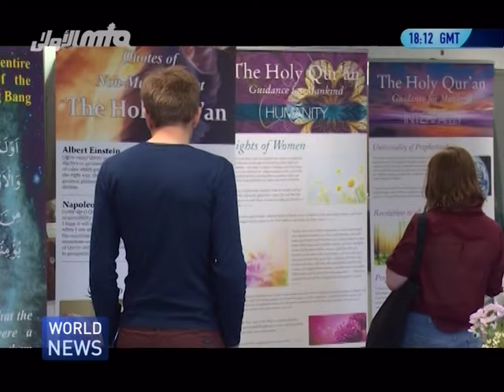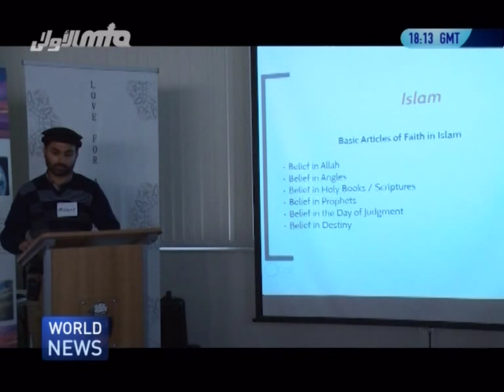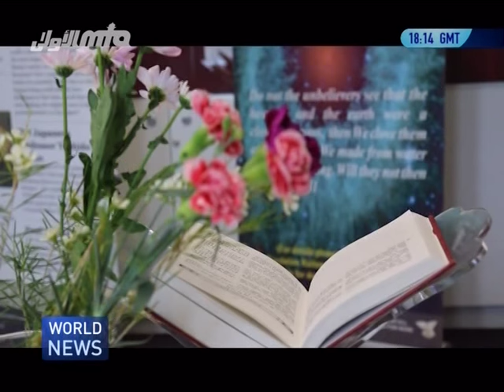Quran Exhibition - Flinders University Adelaide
In the heart of one of Adelaide’s finest universities, the Ahmadiyya Muslim Student Association, AMSA, held its first Quran exhibition at Flinders university.  The purpose of the exhibition was to educate the youth about the true teachings of the holy Quran.  The event was inaugurated by the Vice Chancellor, Miss Nancy Cromer at 10am on 16th October 2015.

Students and teachers alike attended the exhibition with great interest.  The exhibition displayed the holy Quran translated in 35 different languages along with a variety of verses from the holy Quran displayed beautifully in the form of art works and calligraphy hand made by the members of the Ahmadiyya Muslim Association.  A variety of books were also available with a separate multimedia stall to provide access to the holy Quran online.

An information session was also held to provide an introduction of the holy Quran and it’s true teachings, focusing on the perspective of social, national and international peace.  By the grace of Allah, the exhibition was a huge success with over 200 visitors attending the event.